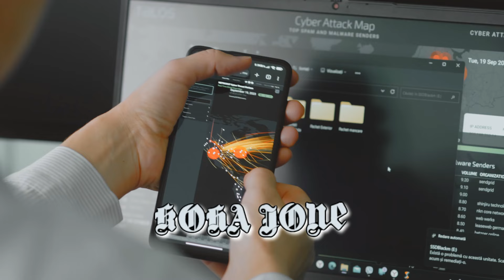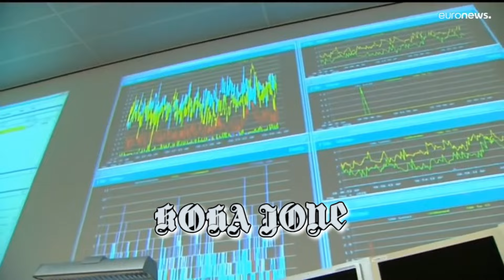Europa shkon majtas, jo DJATHTAS!